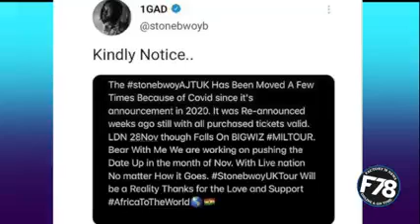Stone Boy announces change in UK concert because of Wizkid's tour